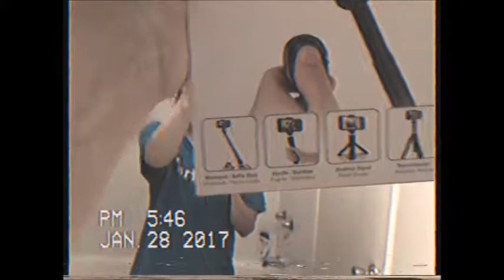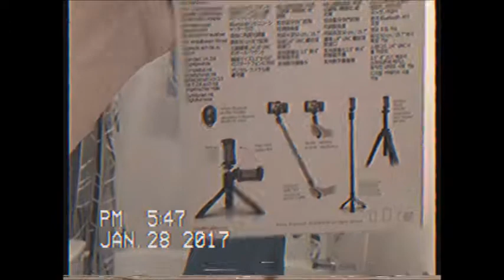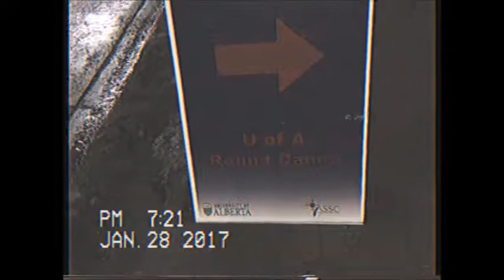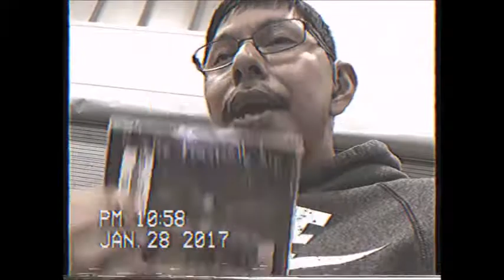Jamie Vlog 5 Edmonton Round Dance 2017